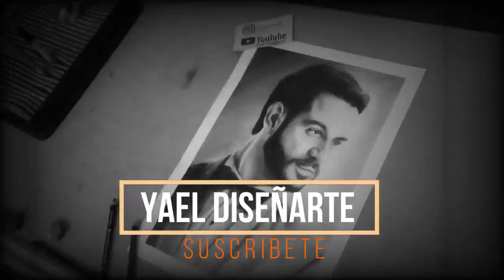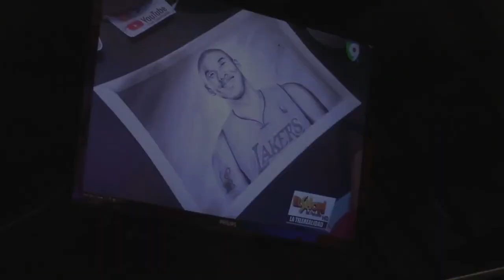ENTREVISTA A YAEL DISEÑARTE EN EL SHOW DEL MEDIO DÍA/ Donde dibuja a Kobe Bryant en vivo/